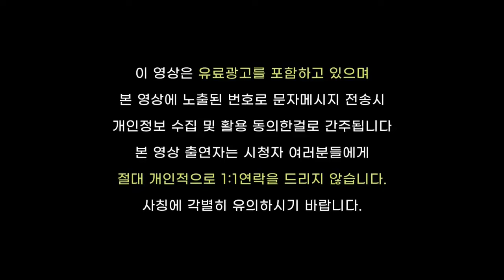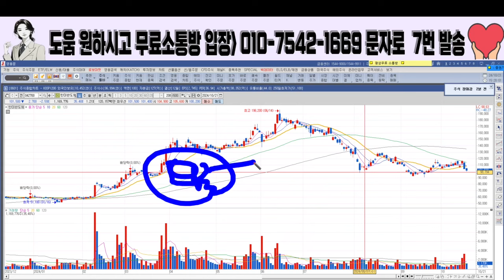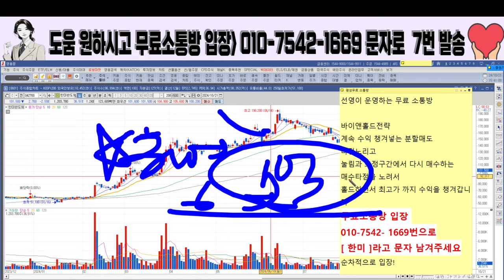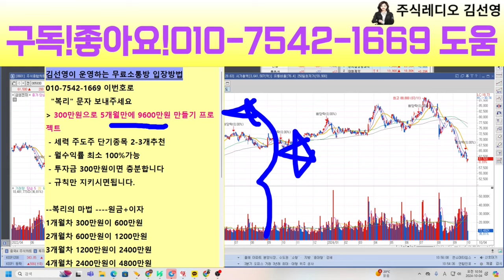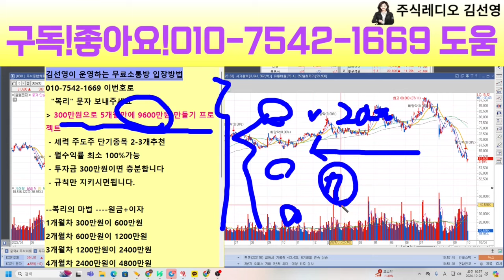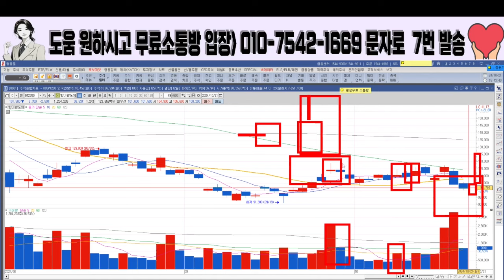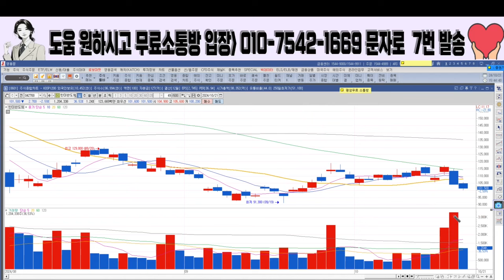[한미반도체 한미반도체주가 한미반도체주가전망]💥긴급속보! 홍콩 ASMPT계약! 새판짰다! 매도금지입니다 목표가 42만원!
@🔴🔴🔴평생무료소통방@ 입장방법

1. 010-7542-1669번으로 [삼성] 이라고 문자 남겨주시고 나서

2. 아래 링크 클릭후 승인대기

🔴반드시 문자 먼저 남기셔야 확인후 입장됩니다